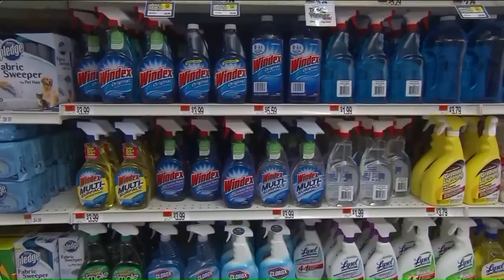Studying the household cleaners and infant health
Investigating a link to asthma in children